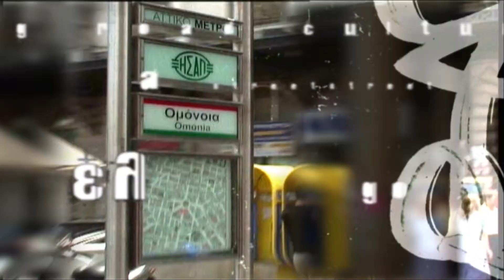Εύη Σιαμαντά & Sexteto, Fisher nights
Η Εύη Σιαμαντά, κατά τη διάρκεια του Φεστιβάλ Κινηματογράφου Θεσσαλονίκης, με τους Sextetο - το γκρουπ αποκάλυψη της Θεσσαλονίκης, ξεσηκώνουν την πόλη!